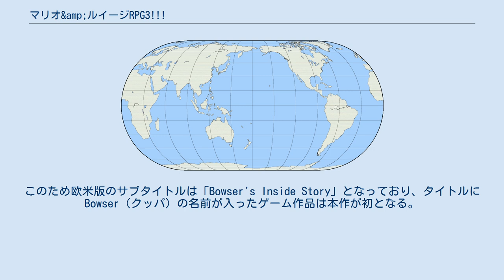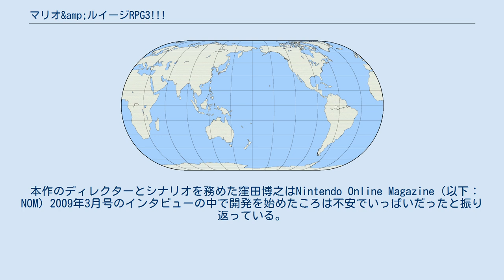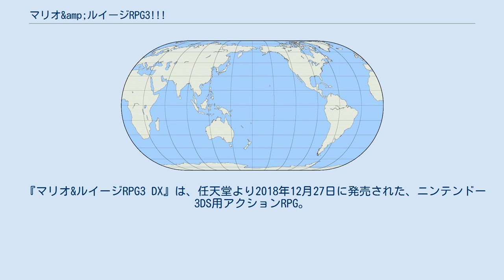マリオ&amp;ルイージRPG3!!!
マリオシリーズ 」 マリオ&ルイージRPGシリーズ 」 マリオ&ルイージRPG3!!! 『マリオ&ルイージRPG3!!!』（マリオ アンド ルイージ アールピージー スリー Mario & Luigi RPG 3!!! / 英語版名称: Mario & Luigi: Bowser's Inside Story）は、任天堂より2009年2月11日に発売されたニンテンドーDS用ゲームソフト。
マリオ&ルイージRPGシリーズの3作目にあたる。
正式には全角である「＆」と称すが、本項では半角である「&」と記述する。
 2018年12月27日にニンテンドー3DS版『マリオ＆ルイージRPG3 DX』が発売された。
 これまでのシリーズはマリオとその弟ルイージが息を合わせて独特のアクションやシナリオ展開を繰り広げていたが、今作ではそれに加え、マリオのライバルであるクッパもメインキャラクターに据えられている。
このため欧米版のサブタイトルは「Bowser's Inside Story」となっており、タイトルにBowser（クッパ）の名前が入ったゲーム作品は本作が初となる。
 Aボタンでマリオ、Bボタンでルイージを操作し、さらに今作ではXとYでクッパを操作することができる。
ひょんなことからクッパの体内に閉じ込められたマリオ達と、そうとは知らないクッパが間接的に協力し合いながら道を切り開いて行く。
 ストーリー中の言い回しなどは、メタボリックシンドロームが名前のモデルである「メタコロ病」をはじめ、発売当時における社会の話題を風刺したものが多い。
 『マリオ&ルイージRPG』シリーズでは国内売上最多の作品で、発売同年7月頃まで週数千本のペースで売上を伸ばすロングセールスとなった。
 BGMは前作に引き続き下村陽子が担当。
 ある日、突然体が丸く膨れコロコロと転がり続ける奇病「メタコロ病」がキノコ王国のキノピオ達に流行。
この事態を救うべく、ピーチはスターの精やマリオとルイージも招集しての会議を開く。
その会議の最中、自分が呼ばれなかったことに腹を立ててピーチを攫いに来たクッパが乱入するも、マリオに返り討ちにされる。
 返り討ちに遭ったクッパは、森の中にいた怪しい商人から奇妙な色をした「ラッキーキノコ」なるものを渡される。
あまりの怪しさに初めは敬遠していたが、それを食べれば劇的にパワーアップできるという言葉を聞き、マリオに勝利したいという思いからクッパはそれを口にしてしまう。
 会議の結果、「キノコ王国民では無い男から『メタコロキノコ』というキノコを貰い、それを食べた」ことしか患者の共通点が無く、スターの精の代表・イエロースターにも対処法が分からないため、マリオとルイージがその人物を懲らしめ、解決方法を探るための旅に出ることになった。
しかし突然、様子がおかしいクッパが現れ、その場にいた人々を掃除機のように1人残らず吸い込んでしまった。
クッパは皆を吸い込んだ後気絶し、ゲラコビッツの命令を受けたメタボスによってどこかへ連れて行かれてしまう。
かくして、マリオとルイージはクッパの体内で行方知れずになったピーチ姫たちと合流して何とか脱出するために、クッパはゲラコビッツに奪われたクッパ城を奪還し、あわよくばピーチ姫とキノコ王国を奪うための冒険に出る。
 マリオ&ルイージがクッパの体内にいる場合は、DSの下画面にマリオとルイージ、上画面にクッパが映し出され、操作するキャラクターを切り替えることができる。
Aボタンがマリオ、Bボタンがルイージ、XとYボタンがクッパの操作となり、状況に応じてマリオたちとクッパの操作を切り替えながらゲームを進めていく。
マリオとルイージの操作方法はこれまでのシリーズとほぼ同様にAボタンとBボタンを使い分け、クッパは強力なパンチと炎で障害物を破壊して道を作りながら進む。
 クッパの体内はいくつかのスペースで区画分けされており、体内マップで行きたい場所にマリオ&ルイージのカーソルを合わせて、A(B)ボタンを押すとそのスペースを探索できる。
イベントが起こりクッパの体に変化が起こると、クッパの体内マップに反応が表示される。
区画には「ガラクタスペース」などのいわゆるダンジョンのほか、「チャレンジホール」や、ショップなどがある「キノピオひろば」がある。
クッパの体内は2Dの横移動（往年のマリオシリーズと同じ）である。
中盤になるとクッパの...